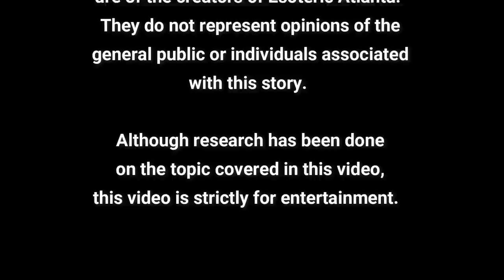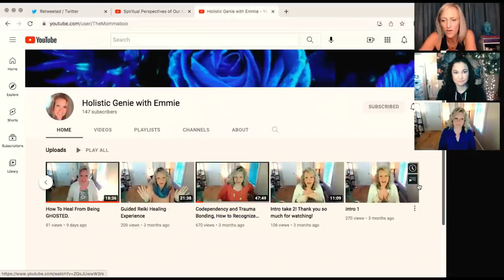Religion, Reiki, Karma, Ghosting, and Twin Flames with Emmie and Steph!